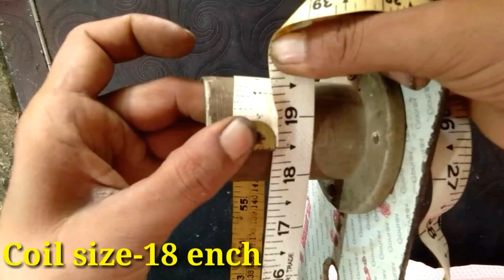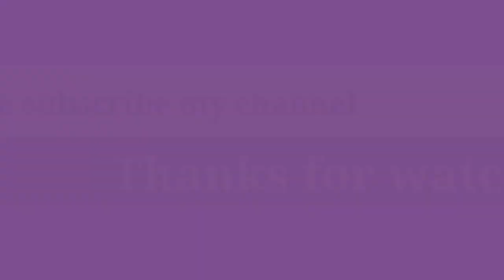24 slot madhani motor winding A to Z full rewinding data || मघानी मोटर वाइंडिंग डाटा ।।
24 slot madhani motor winding A to Z full rewinding data || मघानी मोटर वाइंडिंग डाटा ।।

1. Marble cutter repair -CM4-SB armature change
2. Angle grinder repair -DW801 armature replace

1. Electronics
2 Electricals
3 motor winding
4 television repairing
5 electronics upkaran repair
6 electric knowledge